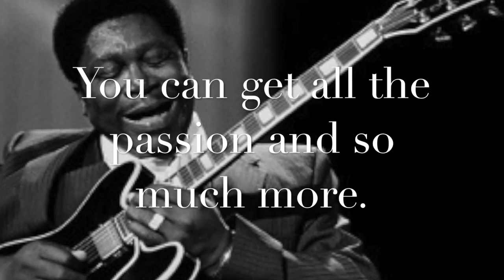The Blues you can used